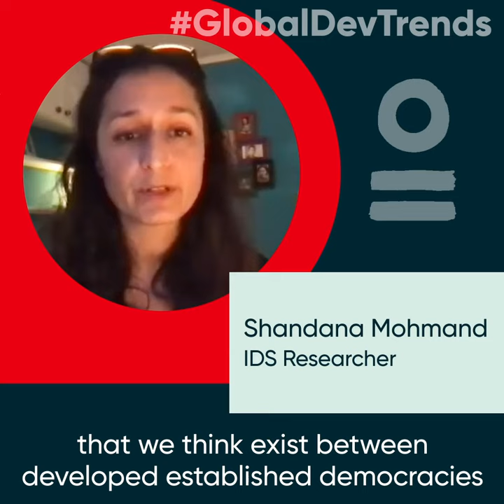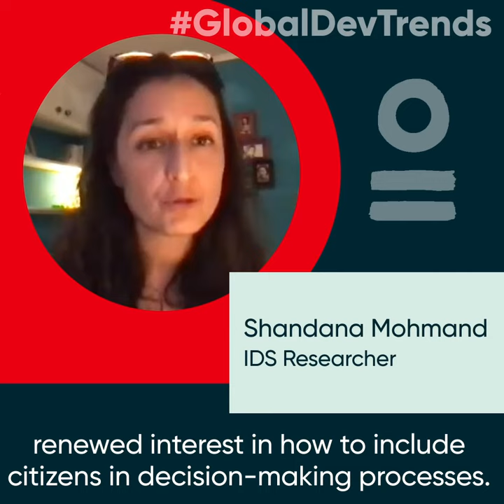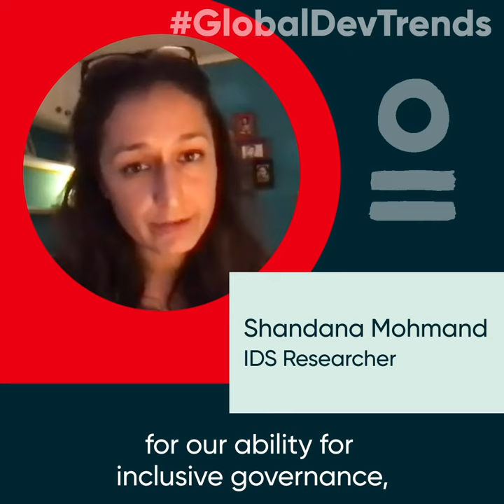Critical global challenges 2020/21 - Shandana Mohmand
2020 has been a year of disruption, with Covid-19 and responses having huge impacts on health, economies and societies everywhere. The pandemic has exposed cracks in the systems and assumptions that underlie conventional models of development, starkly highlighting that we need to do things differently.

So, what can we learn from 2020, to take forward into 2021 and beyond? How can we foster solidarities, for more resilient communities, more equal societies, that are better able to respond to future shocks and uncertainties?

As 2020 comes to a close and we enter 2021, our researchers are sharing some key challenges, thoughts, priorities and opportunities, towards a more equitable and sustainable world.

Join the discussion and share your thoughts on Twitter with the hashtag